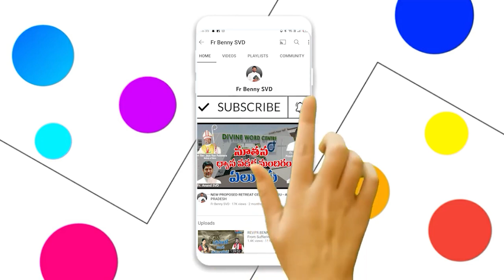SANDHYARADHANA || SISTER. BHANU || 28-08-2022